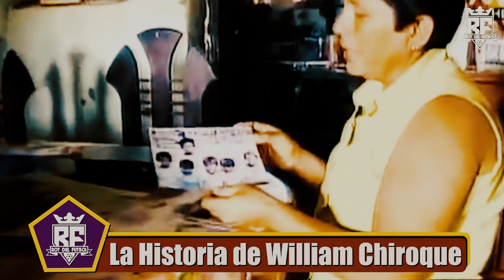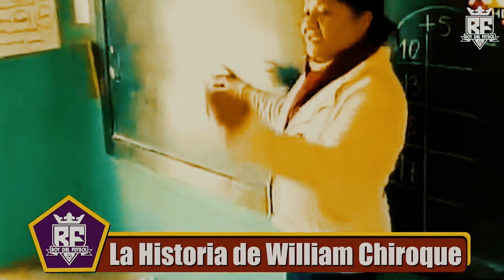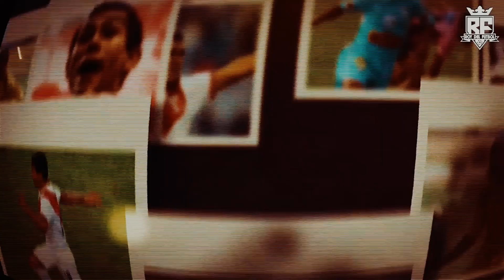▷ WILLIAn CHIROQUE ⚫⭐ La Historia De Superación ▷ CHIROQUE LA HISTORIA DE UNA LEYENDA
LA HISTORIA DE WILLIAN CHIROQUE
HISTORIA COMPLETA DE WILLIAN CHIROQUE
UNA ZAPATILLA PUDO DEJAR FUERA DE UN SUEÑO A CHIROQUE
MEJORES JUGADAS DE WILLIAN CHIROQUE
REMAKE DE LA FE DE CUTO TROME -. HISTORIA DE WILLIAN CHIROQUE
WILLIAN CHIROQUE CUENTA SU HISTORIA
UNA HISTORIA REAL DE WILLIAN CHIROQUE
ERA EL NUEVO SOTIL WILIAN CHIROQUE
⚫ Willian 'Periquito' Chiroque recordó pasajes de su carrera junto a Cuto. El llamado de Jorge Sampaoli tras ser la revelación de la Copa América en el 2011
MI SEGUNDO CANAL:
▷SUEÑOS DE FUTBOL
Este video no pretende infringir ninguna Condición de Uso. Descargo de responsabilidad de los derechos de autor Según la Sección 107 de la Ley de Derecho de Autor de 1976, se otorga un "uso equitativo" para fines tales como críticas, comentarios, informes de noticias, enseñanza, becas e investigación. El uso equitativo es un uso permitido por la ley de derechos de autor que de otro modo podría estar infringiendo.